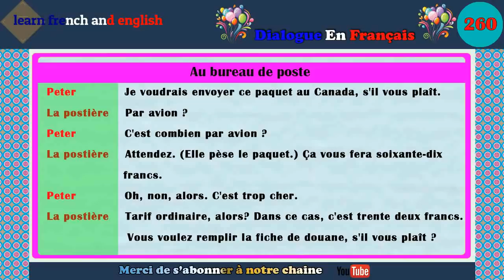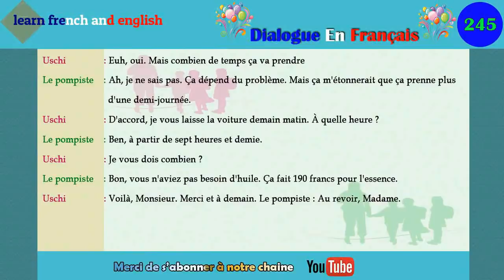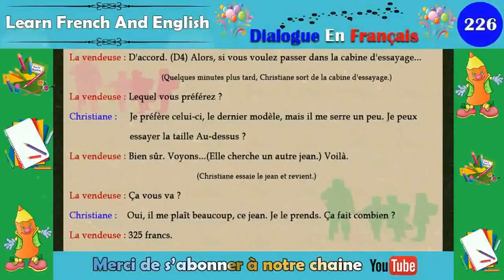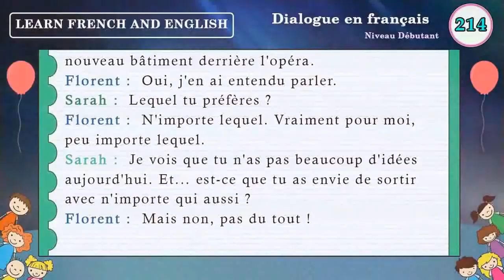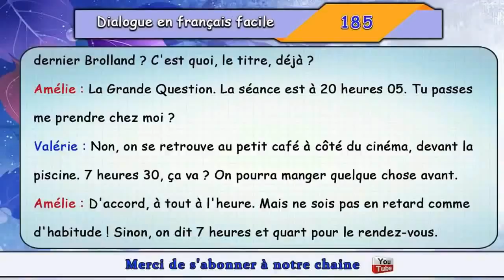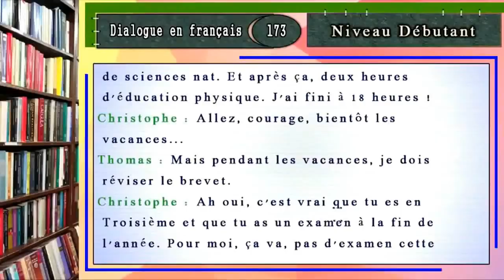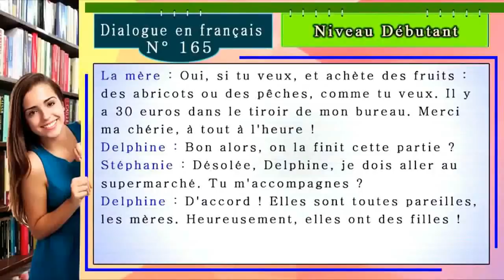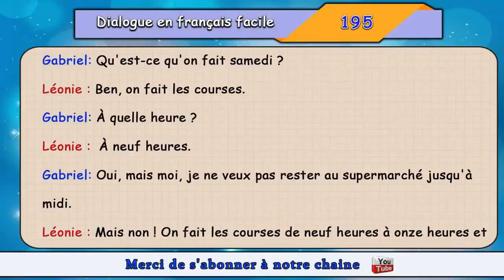Le secret pour améliorer votre français : 260 dialogues en français facile à comprendre